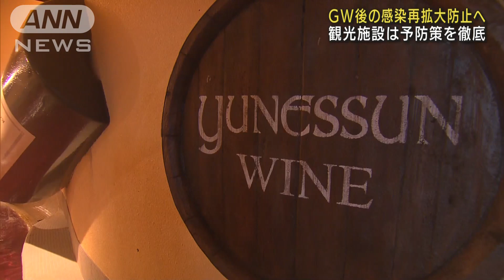レジャー施設は感染予防策を継続 GW後の再拡大防止(2022年4月29日)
ゴールデンウィークに入り、各レジャー施設は連休明けの感染再拡大を防ぐため、予防策を継続しながら来場者の増加に備えています。

　箱根小涌園ユネッサン営業課（広報担当）・神野天洋さん：「ふたを開けてみないと分からない状態ですが、大いに期待はしております。人数制限をして、引き続き感染対策を行いながら運営して参ります」

　こちらの施設では、感染再拡大を防ぐための検温や消毒、入場制限などを続けています。

　他の多くの観光施設も地元自治体の呼び掛けなどを受けて、感染予防策を緩めていません。

　国内を旅行する人は去年よりも7割近く増えるとみられ、集客強化と感染予防の両立を迫られています。